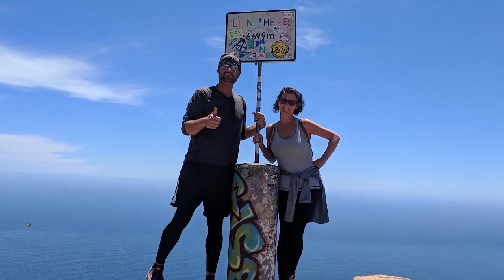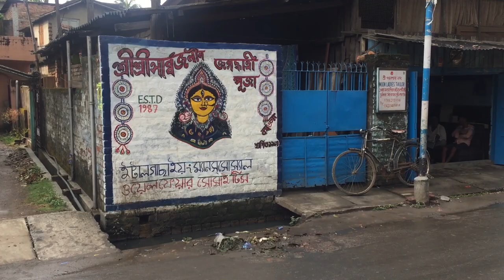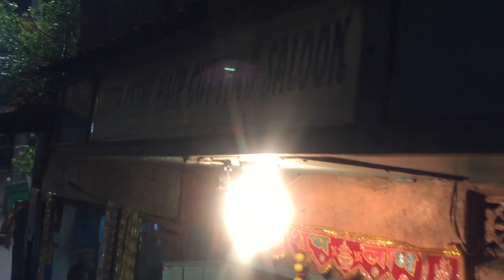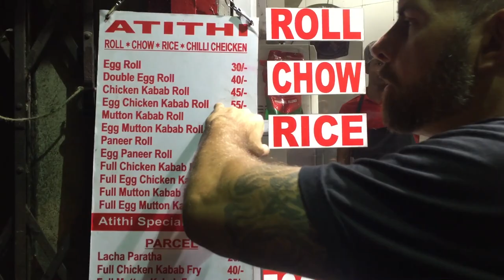💈 Kolkata, India 💈 World Barber Shop Adventures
Kolkata (Calcutta), India was an unforgettable trip as we tasted many of the excellent street food options including the chicken egg roll, puchkas, and bhapa doi. We rode on the crowded train from Howrah Station, stopped to visit the Ganges River,  and drank coffee in the iconic College Street Coffee House. Hoping in and out of rickshaws, ubers, and taxis, we experienced the vibrant culture that is the home to over 12 million people. Knowing that getting a shave in an authentic street barber shop was a must, I set out to find the perfect location for my experience in the barber chair in Kolkata.

This saloon is a barber lover’s dream. These guys bring a level of experience that is unparalleled. You will see a wide variety of treatments happening behind me throughout my shave. Yes, they might not necessarily have the best tools of the trade but they make great use of everything they do have. There are many shops like this along the streets in India but this particular shop had a vibe that pulled me in and made we want to sit in the chair. In a city with the population of Kolkata that always seems chaotic and out of control, there was a calm feeling of sitting in the chair even though the rickshaws honked and the noise continued on the streets.

If you want to listen to all of the fun we had in Kolkata, India, listen to Podcast 53: Kolkata (Calcutta) India {23 Hours in the City of Joy}.

If you want to watch the ASMR version of the barber shop visit in Kolkata check out this video available on YouTube:

EPISODE DETAILS:
Mukta Keshi Hair Cutting Saloon
Rabindra Sarani, Bag Bazar Colony,
Baghbazar, Kolkata, West Bengal 700003, India

Barber: Udesshwar Thakur
Service: Beard Trim + Neck Shave

**Suggested Products**
Highly rated CLIPPERS,  STRAIGHT EDGED Razor, and much-needed BARBER POLE: